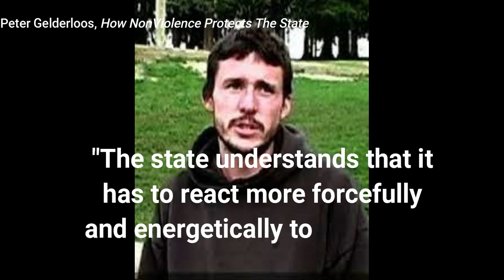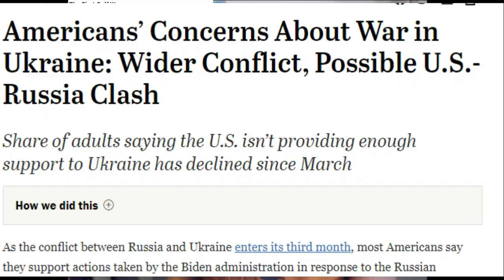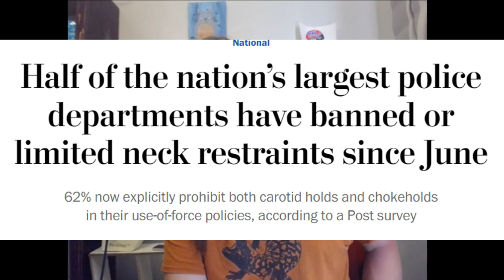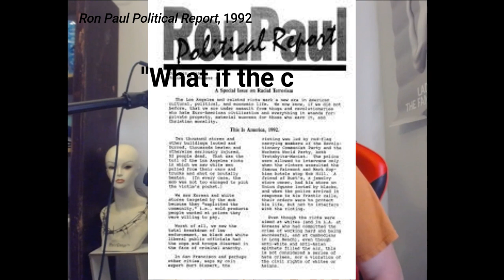Mini Mayhem Episode 10: Peaceful Protest vs. Militant Violence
In today's episode, we discuss the usage of nonviolence and violence in revolutionary action, for no particular reason other than to educate and inform.

Mini-Mayhem is a series of short videos sharing my opinions and thoughts on varying ideas, concepts, and forms of action.